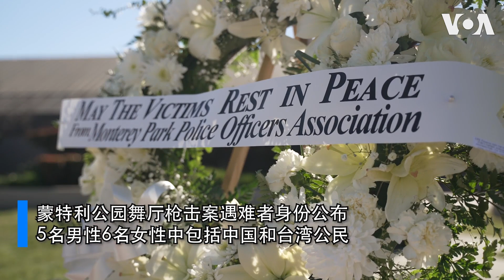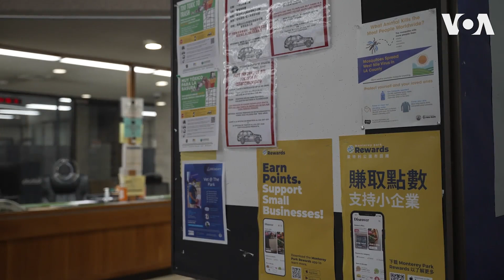南加州蒙特利公园市长谈枪击惨案：疗伤、控枪、关注精神健康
很多刚润出中国的新移民会选择南加州蒙特利公园为落脚点，这是一片宜居之地，安全舒适便利，过去几十年大多由华人担任市长。除夕夜舞厅惨案发生后，疗伤、控枪成为当地民众关注的话题。虽然枪手的作案动机难以完全确定，但更多帮助亚裔人士克服语言和文化障碍、关注心理健康成为共识。

**翻墙上网办法**
翻墙软件

**通过Podcasts收听美国之音**